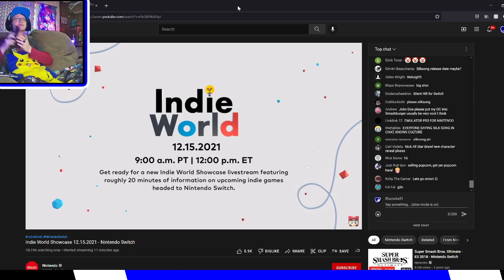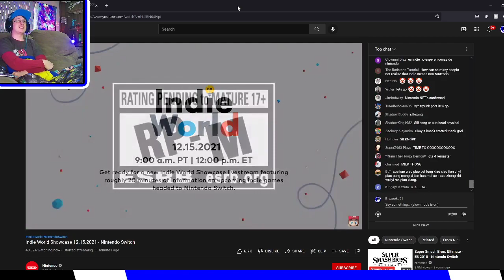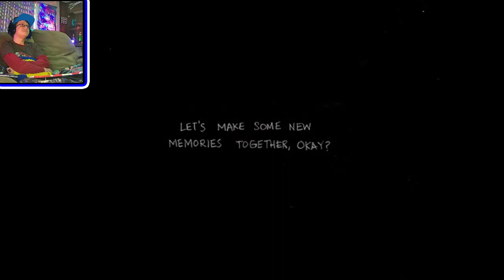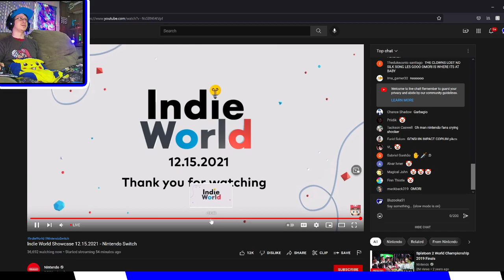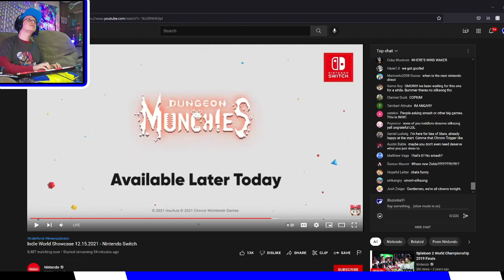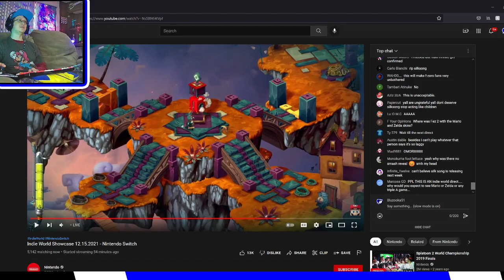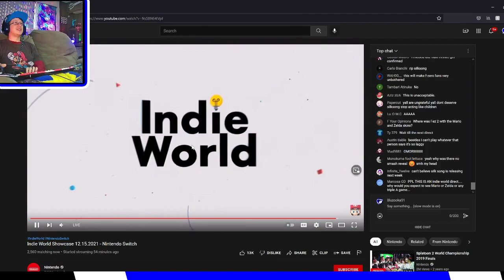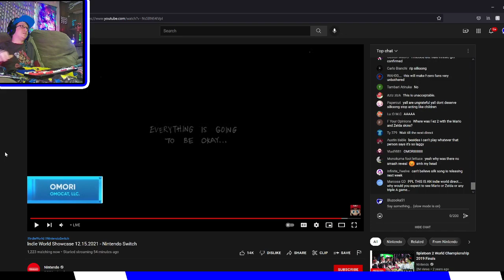Blu Reacts | Indie World Showcase 12.15.2021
More games for my Steam wishlist!